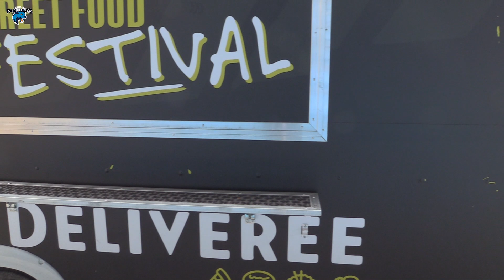NEW SIGNING #2 - PANTHERS 2022